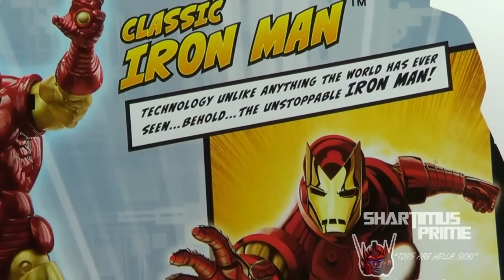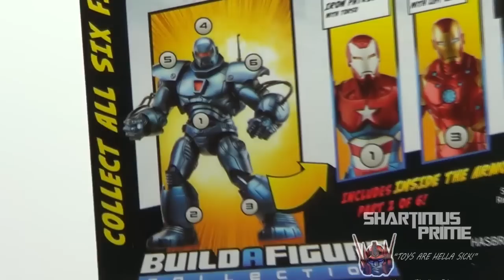Marvel Legends Classic Iron Man and Half an Iron Monger Figure Review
For the latest in geek news reviews and more, go